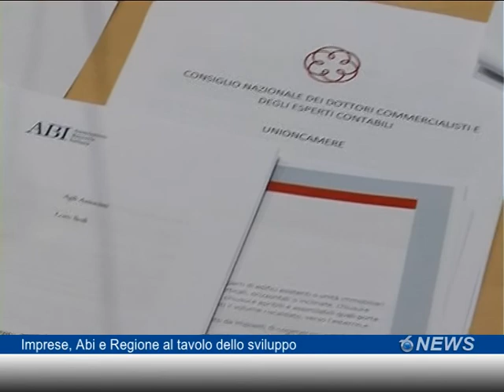Imprese, Abi, e Regione al tavolo dello sviluppo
Questa mattina seduta straordinaria della consulta per lo sviluppo. Al tavolo anche il sistema bancario. Si è discusso del credit crunch